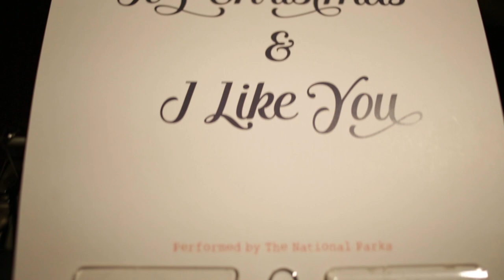Day 2 Provo Christmas Concerts | National Parks / It's Christmas, and I Like You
Provo City joined forces with the local music scene to create a series of music videos & an album to raise money for the United Way's "Sub for Santa" efforts. You can purchase your album, and download the songs today Enjoy Provo's gift to the world.

PROVO CHRISTMAS CONCERTS CREDITS
Executive Producer/Creative Director/Graphic Design - Brian Nye

VIDEO CREDITS
Directed by Becky Baker
Directors of Photography - Lane Russell and Matthew Haight
Audio Engineer - Michael Leavitt
Editor - Jordan Hunter
Colorist - Matthew Haight
Motion Graphics/Graphic Design  - Nick Ludlow

SPECIAL THANKS
ALL THE PERFORMERS WHO DONATED THEIR TIME & TALENTS